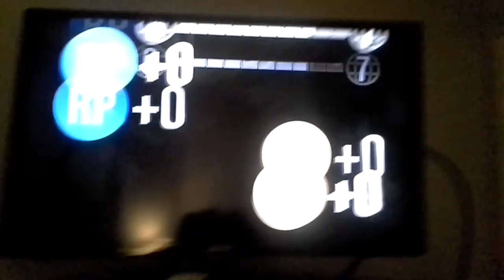GTA V shooting rockets via Jet at beat up Jeep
gta 5 gta v